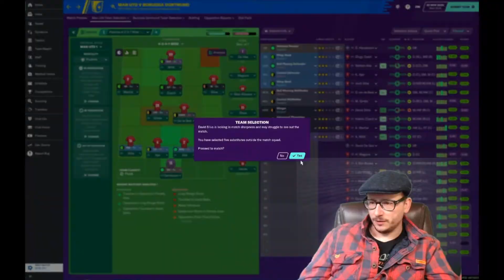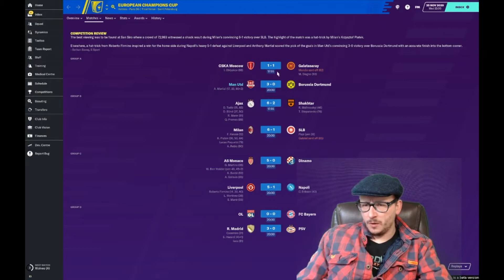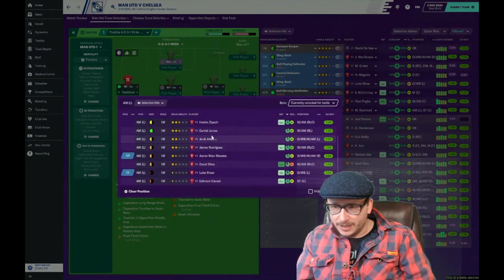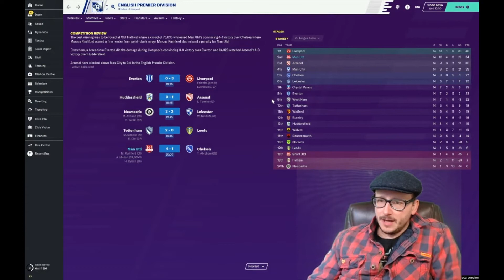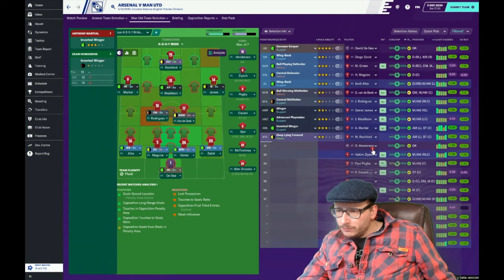FOOTBALL MANAGER 2020 BETA EPISODE 14 - MANCHESTER UNITED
56% |||. 28.4K/50K

Stevie Wotsa

. 28% 7/25

Football Manager 2020 is finally here and for the next two weeks I will try and turn this massive football club around and bring back the glory years.

No 6 year plan for me, Ole is no longer at the wheel, I am in charge and I hope to bring home the silverwear in just 2 seasons.

Join me for this daily adventure on Football Manager 2020 with Manchester United.